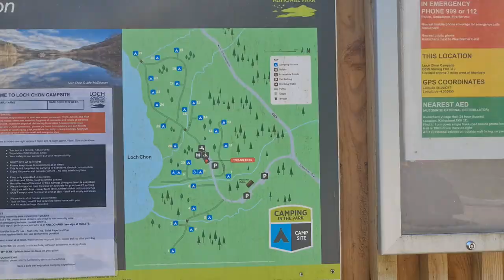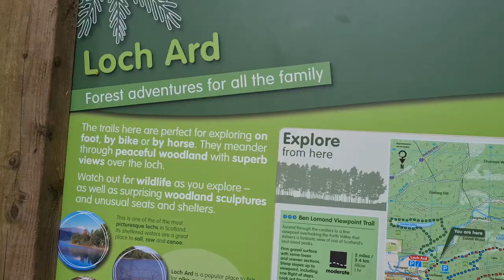Biwak - Loch Chon i spacer - Loch Ard, Szkocja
Proszę pamiętać, iż jest to kanał, gdzie chcemy pokazać nasze przygody i nasze wycieczki. Nie jest to kanał naukowy czy też informacyjny. Gdy zdecydujecie się na wycieczkę w miejsca, które zobaczycie na naszym kanale, polecamy zasięgnąć wiedzę o szlakach, drogach, miejscowościach itp. na profesjonalnych stronach.